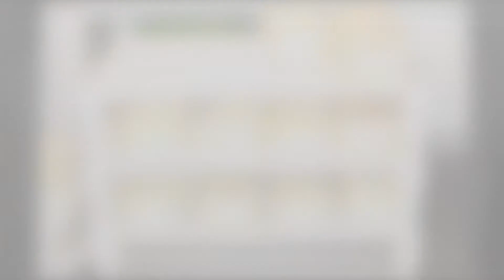Карпаты 2017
Отдых  в  Закарпаття ,Берегово,Мукачево,Ужгород ,Термальные воды Косино